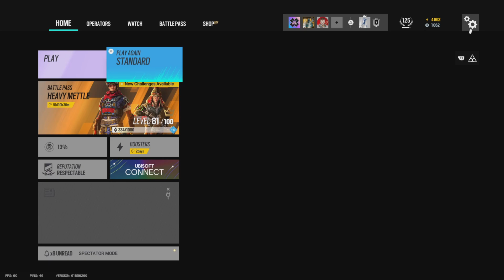Funny clips of my group